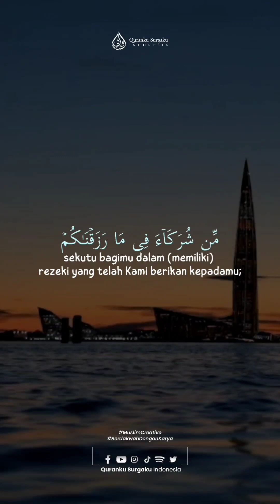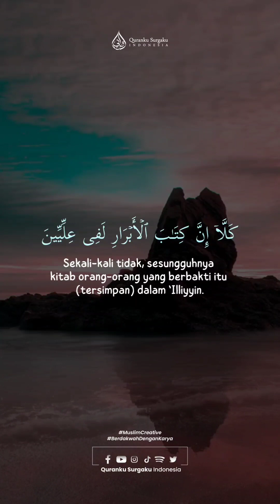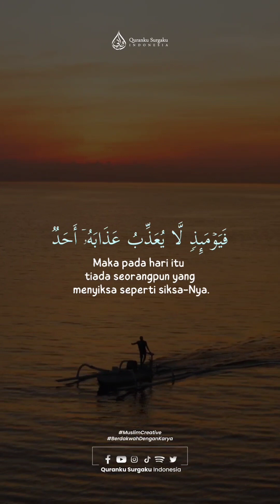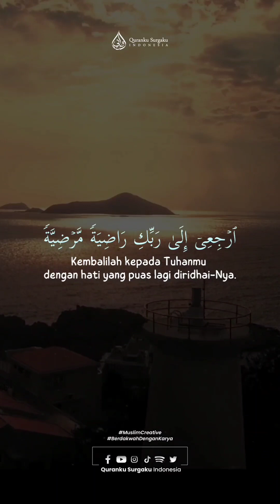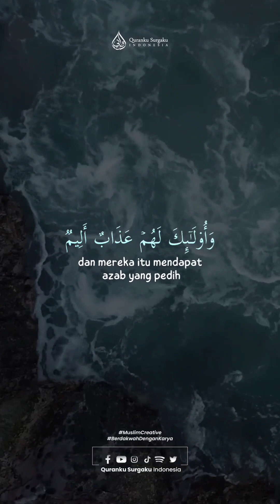An Naml : 51 - 53 || Syaikh Abdul Ghani Hawa